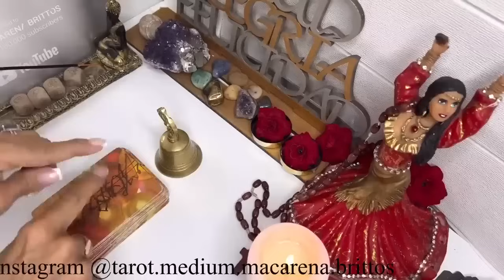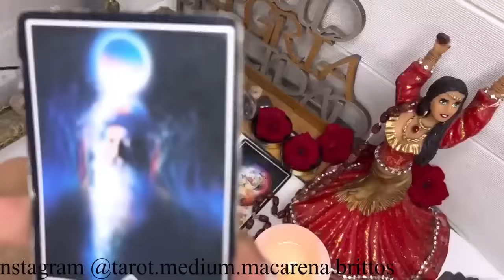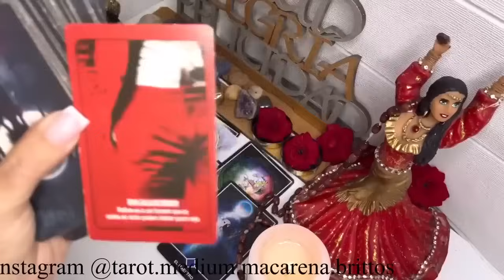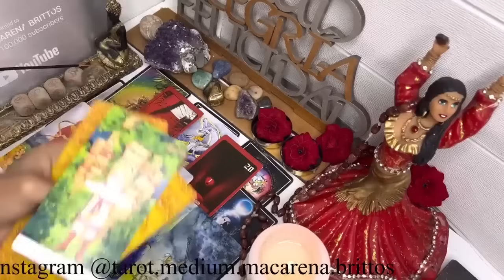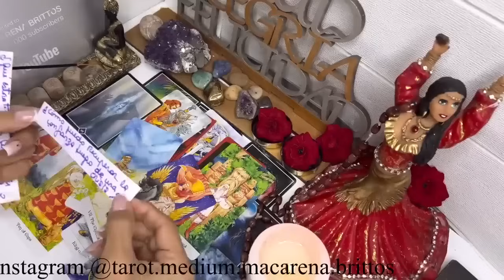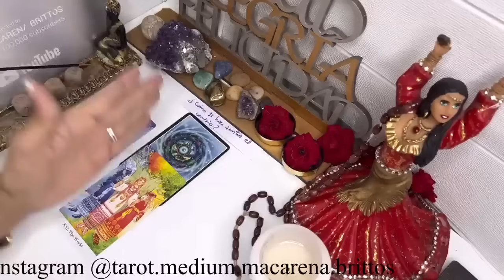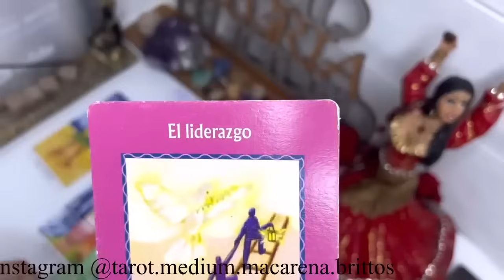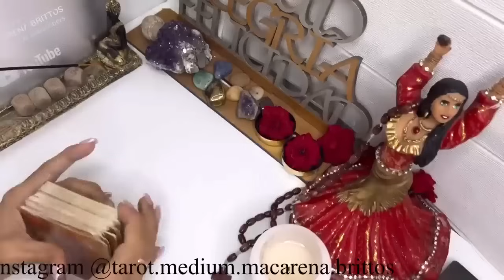CÁNCER TAROT🔴TENDRÁS MILLONES EN UN ABRIR Y CERRAR DE OJOS🔴 OPORTUNIDAD DE ORO EN BANDEJA DE PLATA🔴